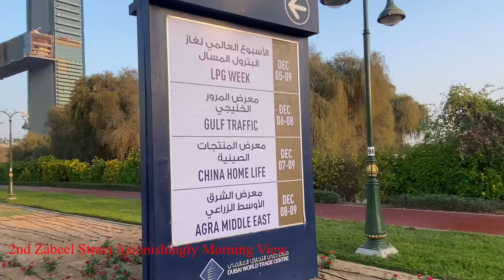Morning View Of 2nd Zabeel Street/ Full Of Flowers/ Dubai Plua